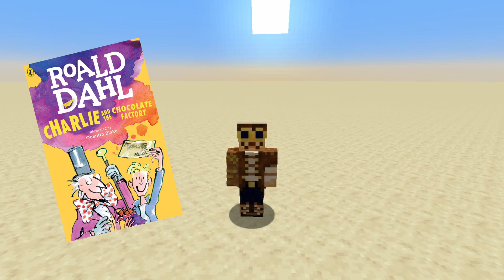I made the CANDY ROOM from Charlie and the chocolate factory in Minecraft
In this video I attempt to recreate the famous candy room seen in the book charlie and the chocolate factory by roald dahl and in the movies based on the book.

I've wanted to tackle this build for a while now and finally decided to do so in this video. I ran into a few problems along the way that might have affected the end result so watch until the end to find out. :)

Coconut Mall from mariocart Wii

Toad Factory from mariocart Wii